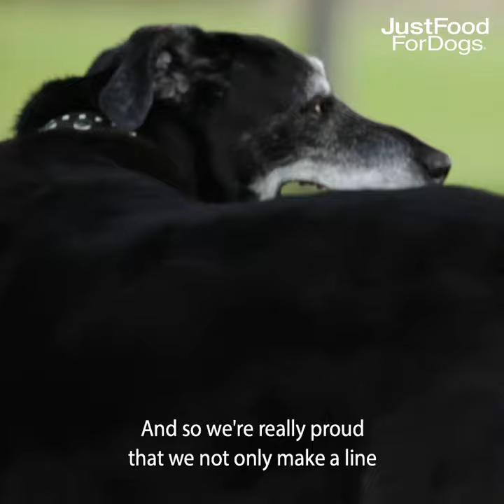Shawn Buckley & His Dog Simon's Cancer Journey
Over the past decade, we have played a supporting role for countless dogs who have battled serious diseases, providing them with proper nutrition as they take on the fight of their life. Watch as Shawn Buckley shares the story of Simon, who inspired the movement that is JustFoodForDogs, and how he faced cancer and a leg amputation with an incredible spirit. For more information on nutrition and pet health, please